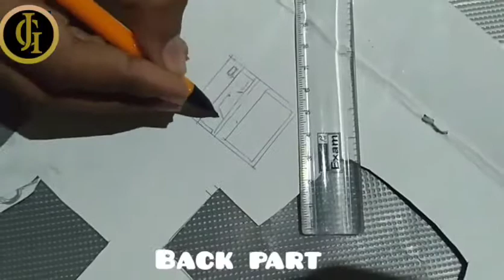How to Make Mini Omni Van? | எப்படி செய்வது? | Juno Graphic.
Today Sunday Special!

Craft Video - Making of Miniature Omni Van.

So every sunday you will get a craft video.

Tata,Bye and See You.